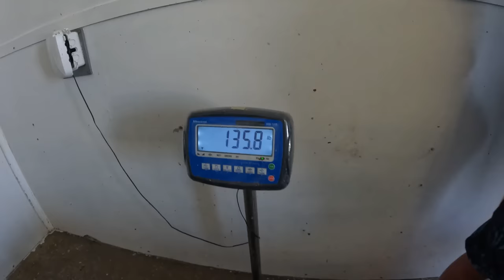Monster Allison Tuna While Cobia Fishing?!?!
We set out of Venice, Louisiana to target yellowfin tuna 80 miles from land and did not catch any. To salvage the day we were catching cobia, then THIS happened...